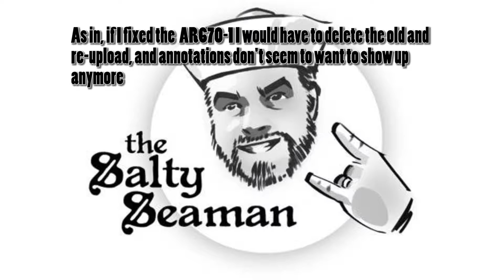The Salty Seaman's Greatest Mistakes (Audio Blog)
I've been doing this two years, I'm owed a few iggys and mulligans, right?  No way this is going to XOI.